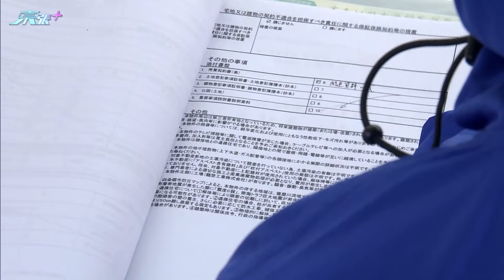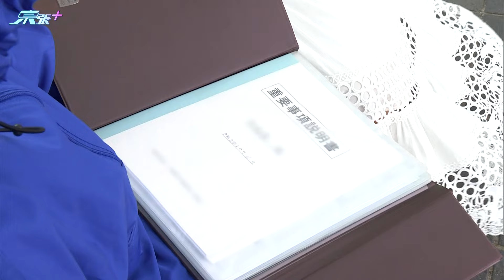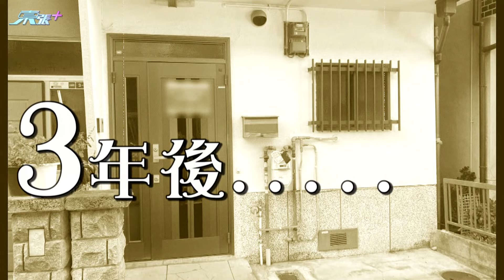買日本樓苦主租客破產三年過去無人租賣又賣唔出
有買日本樓苦主陳小姐向東張報料，網上一間中介公司訛稱大阪買屋可以有12厘回報，只需十年就可以回本。
只憑幾張照片陳小姐2020年10月就決定買這間屋，這間屋樓齡近50年，而且已經租給一位良好租客。但中介公司總是諸多理由沒有將租金回報發放給陳小姐，頭三個月未有收到任何租金，收了兩個月租金後，中介公司表示租客已經破產。原來早在2020年12月租客已經破產，日本法例不容許業主迫遷。
陳小姐想賣出這間屋，但必須要先裝修然後找租客，所以又再繳付兩萬元裝收費。由於疫情影響，招租廣告費及租務管理費一直繳付，但三年後仍然未找到新租客。
陳小姐嘗試找其他中介公司協助，但由於她的屋地方不便利，很難找到租客而拒絕。所以三年多來，未能拿到12厘回報，跟白白支出20萬。
東張電話訪問涉事地產中介女職員，她否認當日介紹這間屋位於便利地段。